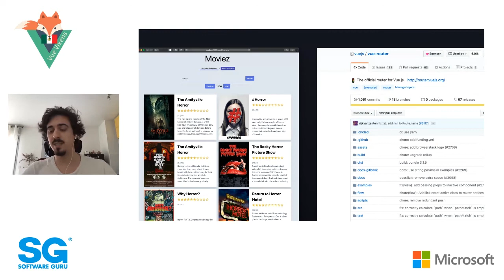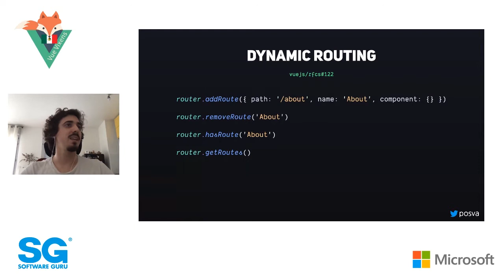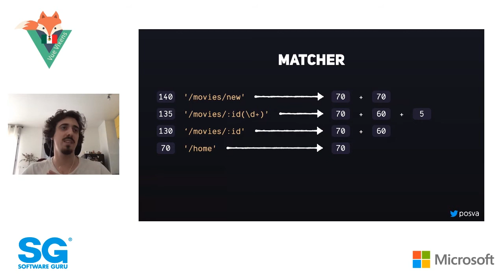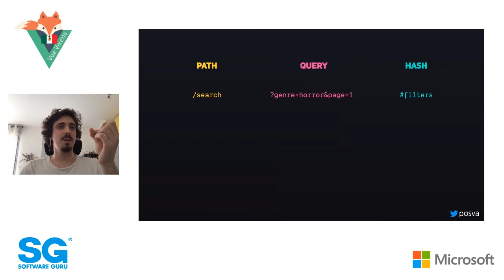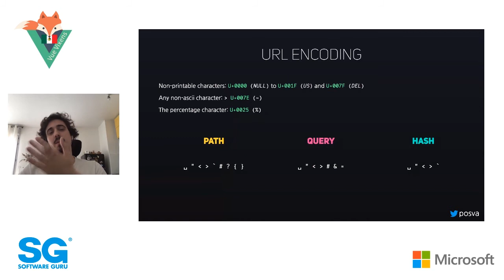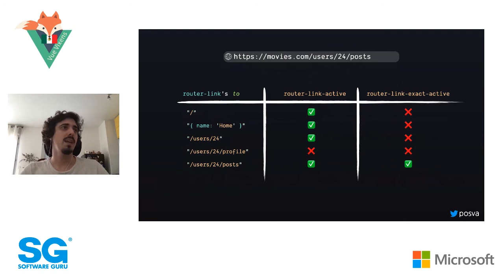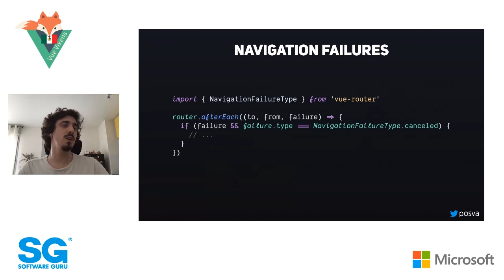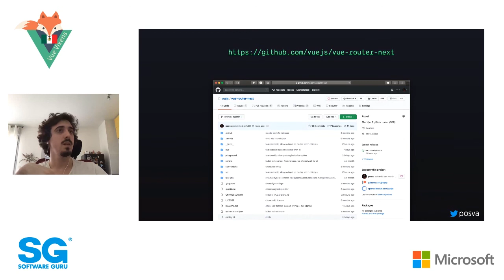VueVixensMX 🦊 20.06 - Todo lo nuevo en Routing y Vue 3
Nos explicará acerca del por qué el routing en Frontend es un tema algo más complicado de lo que puede parecer. En Vue, intentamos hacerlo simple y con la versión 3, Vue Router es reescrito desde cero. Esto nos dá la oportunidad de mejorar muchas partes del código así como de la API existente. Durante esta charla hablaremos de las nuevas funcionalidades que trae Vue Router 4 así como las mejoras respecto a las funcionalidades existentes. Esto incluye temas como los guardas de navegación, el routing dinámico y las navegaciones fallidas. Así mismo aprenderemos un poco cómo funciona internamente el Router de Vue y espero daros ganas de empezar a usar la nueva versión!